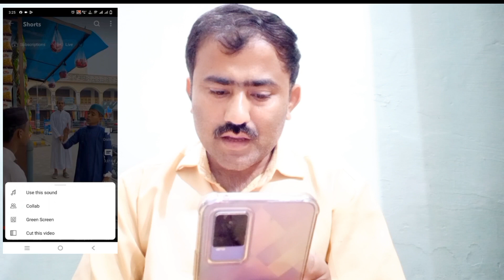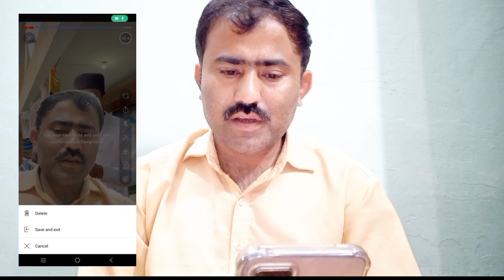1000 subscriber 5 Din Mein live proof ke sath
1000 subscriber kaise kare 1000 subscriber kaise kare trick 1000 subscriber 5 day me live prof ke sat. 1000 subscriber complete video 1000 subscriber kaise karen free mein 1000 subscriber kaise kare manoj dey